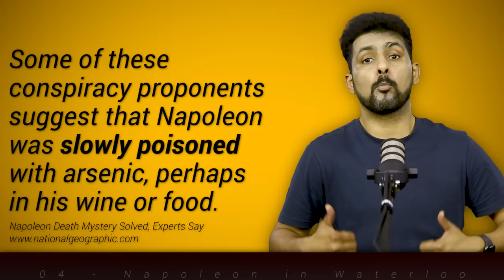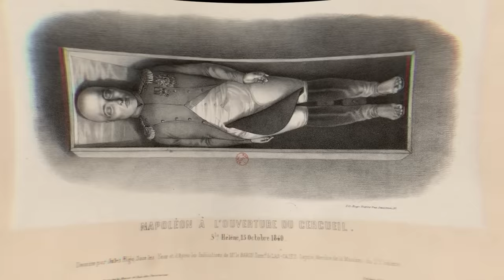The Great Generals and Battles S04E04 | The Battle of Waterloo | Faisal Warraich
Waterloo marked the final confrontation of the renowned Napoleon Bonaparte, as he led his army into the "100 days campaign" against the British and Prussian forces. Though his ambition and strategic genius were legendary, he was ultimately outmatched by the combined forces of Arthur Wellesly, the First Duke of Wellington, and the Prussian commander, Gebhard Leberecht Von Blucher. The ensuing battle would be forever remembered as a turning point in history, a moment when the fate of nations was decided upon the fields of war.